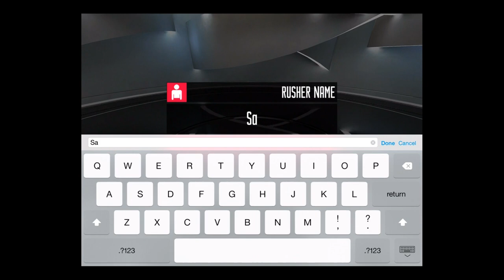Rusher Dominance - Universal - HD Gameplay Trailer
Rusher Dominance by Clarin Global S.A.

Rusher is a new concept in street racing games for mobile platforms that gives the player the opportunity to customize their cars to the detail and to taste the thrill of competing to become the king of the streets.

It recreates the feel of real street racing where the racer puts its life on its car and where mistakes can even cost him his ride.

With multiple game modes and a vast free roaming town, the player can immerse in the world of Rusher DOMINANCE.

Rusher features a very detailed customization system that allows players to create unique and original skins for their cars.

Original game style with custom designed cars, customization system for creating skins and the betting system that aims to recreate the world of street racing.

FEATURES:
24 city tracks
13 original designed cars
4 game modes: quick race, time trial, elimination, 1 vs 1
4 neighborhoods with free roaming and a lot of quest
And an AMAZING paintshop to make your own original paint design